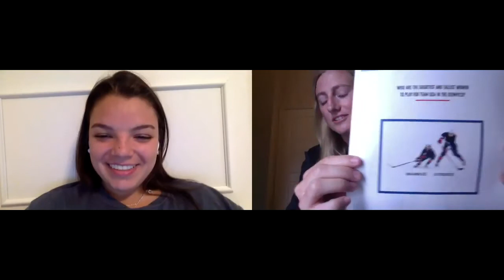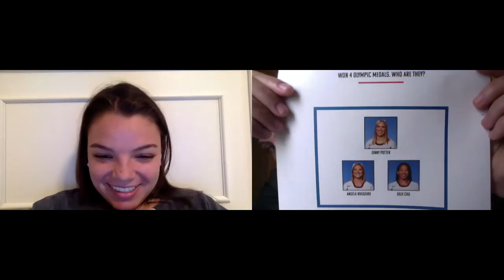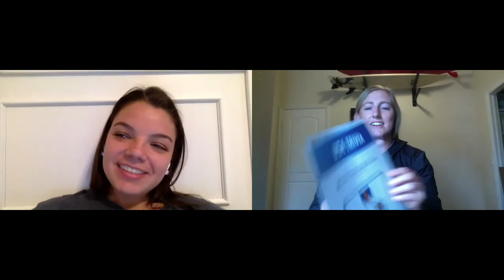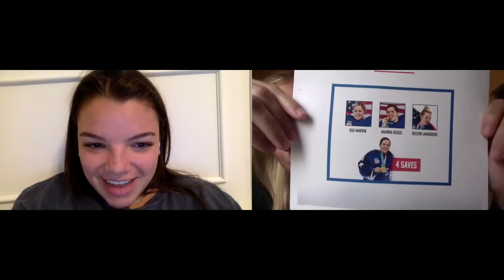Interview with Cayla Barnes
We sat down with Cayla Barnes to ask her what it was like playing hockey in California growing up, what her thoughts are on roller hockey, and what it was like becoming an Olympic Gold Medalist.